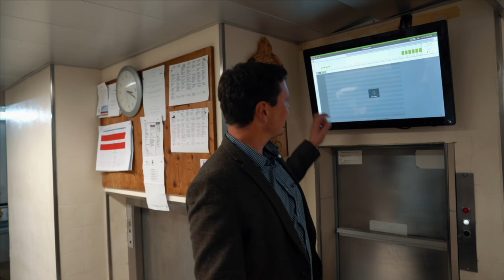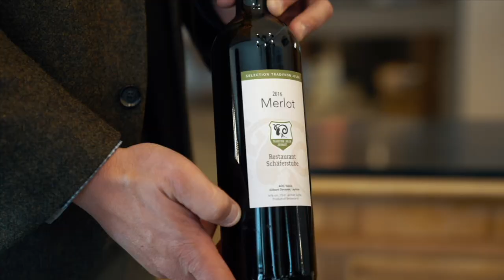Egon der Gourmettester - Restaurant Julen Zermatt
Begebe dich mit Egon auf eine kulinarische Reise.